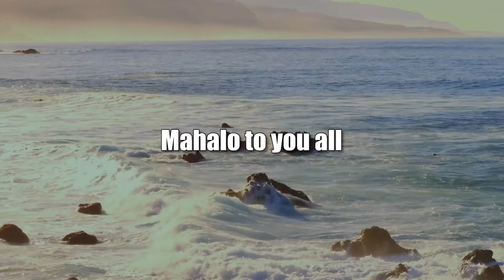Esports Across the Pond (The Wide World of Esports)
Educating and Inspiring UK Students.  The host for this show is Katharine Nohr.  The guest is Nik Turner.

We discuss educating and inspiring students in the UK about esports and how this impacts their lives today and their future.